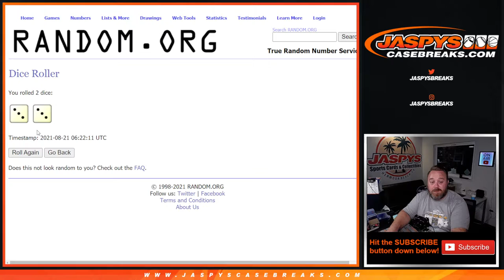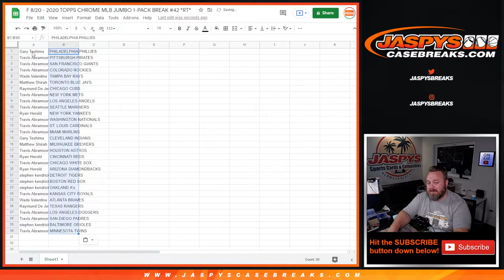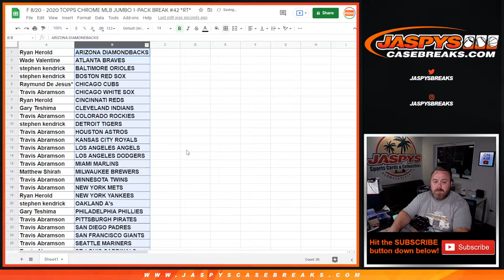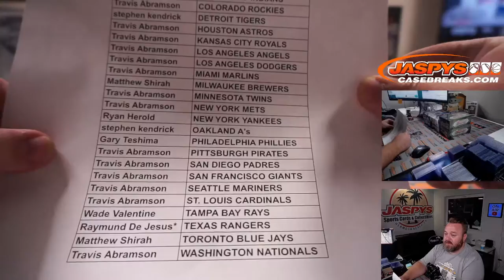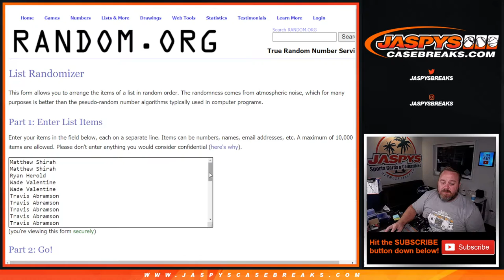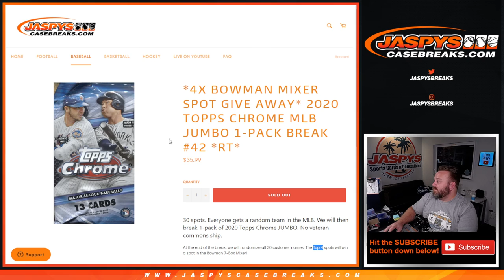F 8/20 - 2020 TOPPS CHROME MLB JUMBO 1-PACK BREAK #42 *RT*